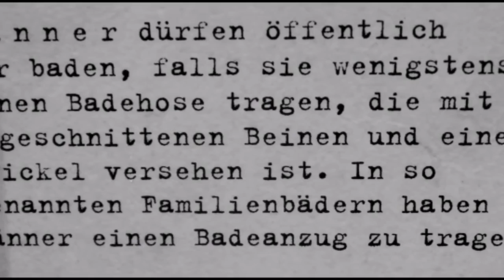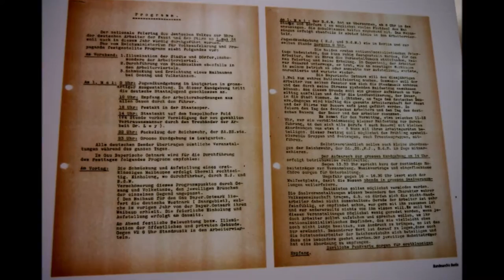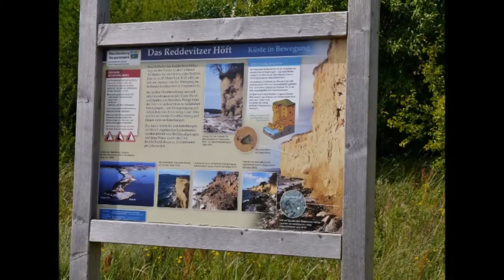Rund um Rügen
"Rund um Rögen" - Ein Lied zur Mehrung des Tourismus getextet, vertont und bebildert von Claudia Falk. Vielleicht kann das jemand richtig arrangieren und singen?

Ferienwohnung Am Stubnitzwald

Liedtext und Melodie Claudia Falk
C                 a
Rund um Rögen
C             a
flattern Möwen
e                   e
Muss man mögen
G                                  F
Touristen schauen stumm

    a                                      G
Kap Arkona im Sommer überfüllt
  a                                       G
Fischbrötchenpapier in Vitt zerknüllt
e                                a                                   G
Berliner zwischen Sand und Stein: dit chillt
G                                                       F
Touristen in zu kleinen Betten: krumm

a                                                   G
Putlitz, Sagard, Mönchsgut, Strand von Binz
a                                                   G
Café, Pension, Radverleih für Kunz und Hinz
  e                                                  a               G
Paar knutscht im Hafen von Sassnitz, grins`
G                                                                            F
Touristen basteln Bernsteinketten, suchen Hühnergötter, nun

 a                                                                   G
Prora Massenbauten, KDF-Geschichte ausgestellt ganz klar
  a                                                                    G
„Volksgemeinschaft“ auf Urlaub, später Haus der NVA
e                                                          a                           G
Shanty-Chöre,  Meeresrauschen, nah und doch so far
G                                                                       F
Touristen trinken Sanddornschnaps und keinen Rum

                   a                                     G
Um den Kreidefelsen schippern oder auf ihm laufen
   a                                                            G
Jasmund ist naturgeschützt, Spekulant kann hier nix kaufen
e                                                            a                           G
Blitzer bringen Knöllchengeld, für viele ist’s zum Haare raufen
  G                                                       F
Touristen rasen immer noch – warum?

           a                                   G
Der jüngste Ort der Insel: Putbus
           a                                        G
Fürst Malte baute ihn – ein Muss
  e                                                                 a                    G
Schlosspark, weiße Häuser, vorm Theater hält der Bus
G                                                                          F
Touristen gehen da auch rein – schönes Gastspiel, darum

             a                                    G
Zum Ostsee-Baden nach Sellin
              a                                                     G
Oder schwimm‘ im Boddenwasser – auch ganz clean
 e                                                          a                         G
Glowe ist familienfreundlich, nicht mondän, nix für die Queen
  G                                                           F
Touristen surfen hier – na, die mit Mumm

   a                                               G
Touris tun nix, wollen ja nur spielen
              a                                           G
Sich im Urlaub vor Terror sicher fühlen
                 e                                          a                             G
Suchen Ruhe unter vielen, deren Häute sich auch peelen
G                                                                                   F
Touristen liegen mal in Dünen, geh’n dann ins Zentrum

C                a
Rund um Rögen
C               a
flattern Möwen
e                      e
Muss man mögen
C                C             G
Touris glotzen stumm
C                   C       G
Liegen sich den Rücken krumm
C              C              G
Basteln sich den Kopp ganz dumm
  C               C           G
Träumen immer noch von Rum
 C              C                  G
Lieben Theater in Putbus darum
  C                     C              G
Surfen in der Ostsee, die mit Mumm
  C                     C                     G
Rasen durch Alleen, im Kreisverkehr herum
  C              a              e                     F    e
Ruhe vor Büros, Boss und Brimborium

              a                                            G
Keine Sau auf den Weiden, aber Wiederkäuer.
  a                             G
Störtebecker, schöne Schau
  e                                      a        G
Sonne ist auf Rügen, selten grau.
  G                              F
Viele Seiten zeigt die Insel
  G                                          r
Ist nun mal kein Einfaltspinsel.

  C               a
Rund um Rögen
C               a
flattern Möwen
 C              a
Kann man mögen
  C              a
Will man mögen
  C             a
Muss man mögen